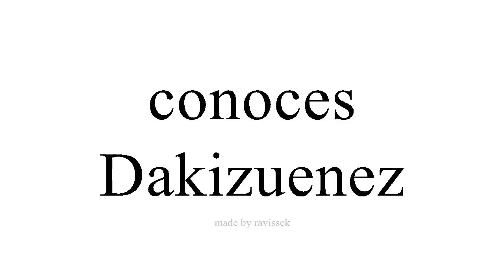Argibide Espainiako Dakizuenez